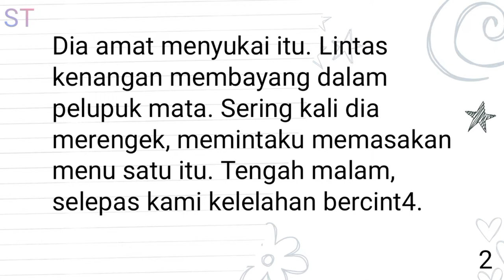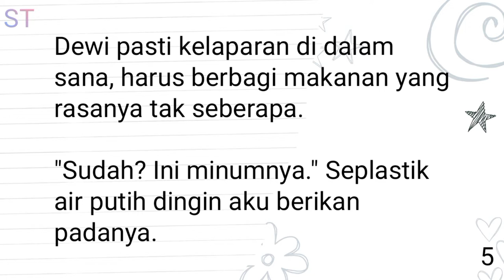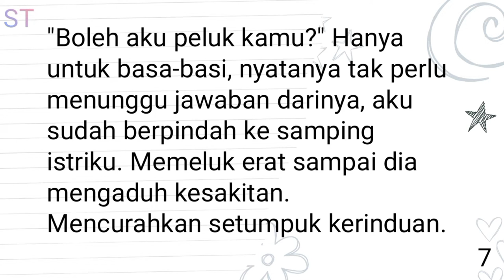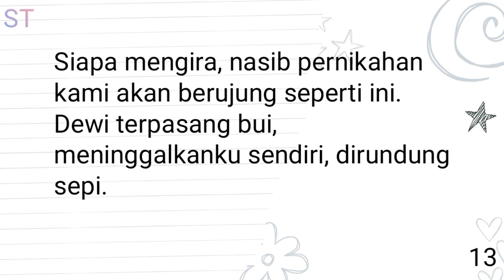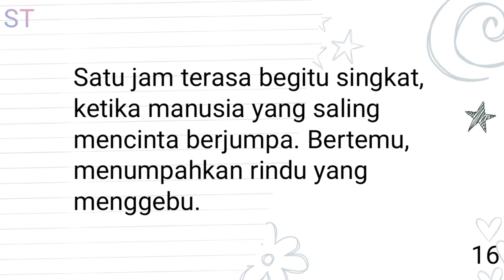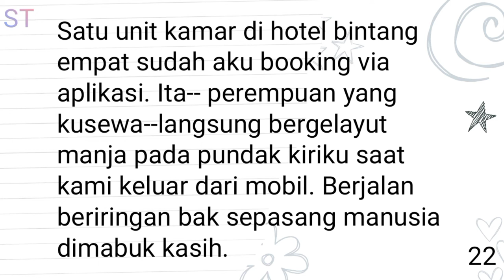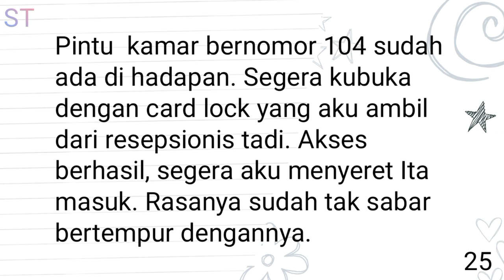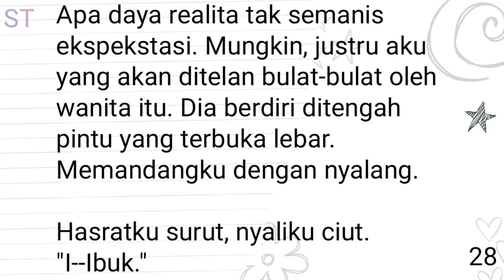HAMIL ANAK MAJIKAN--SEASON 2 | PART 3 | WTS2